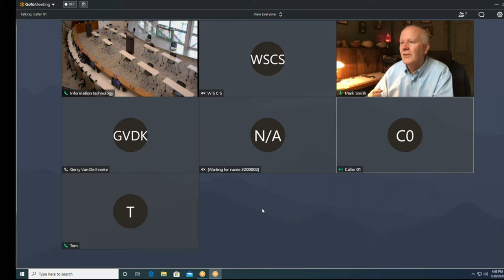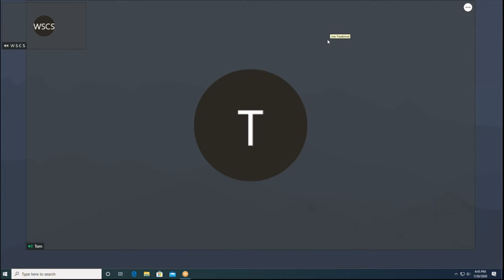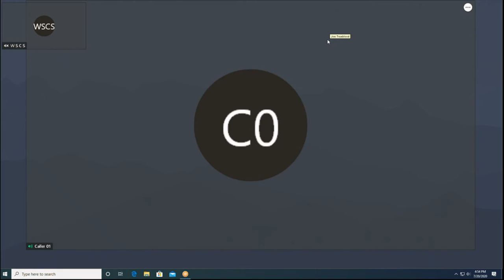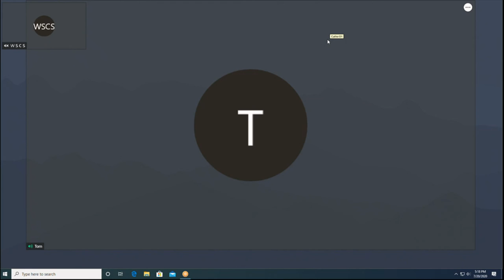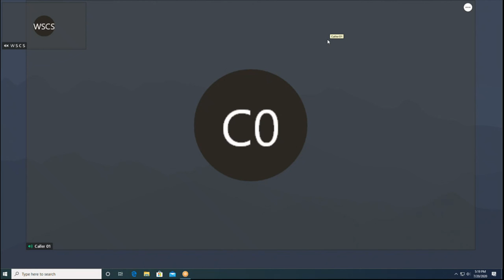Water Commissioners 07202020